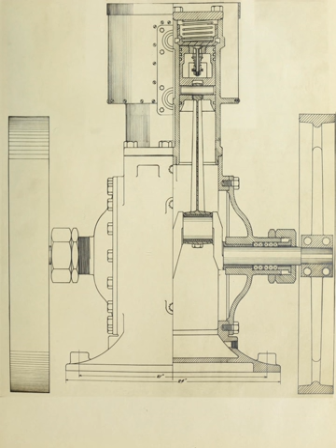Food and biological process engineering | Wikipedia audio article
00:01:22 1 Concepts
00:01:41 1.1 Food science
00:02:07 1.2 Genetic engineering
00:02:55 2 Food safety
00:04:27 2.1 Monitoring and detection
00:04:55 2.1.1 Chromogenic Microbiological Media
00:06:27 2.2 Mechanisms
00:07:09 2.2.1 Heating
00:09:14 2.2.2 Low-Temperature Process
00:10:26 2.2.3 Irradiation
00:11:39 3 Food storage and preservation
00:12:37 3.1 Produce
00:13:46 3.2 Technology
00:14:44 4 Waste management
00:16:37 5 See also

- Socrates

SUMMARY
Food and biological process engineering is a discipline concerned with applying principles of engineering to the fields of food production and distribution and biology. It is a broad field, with workers fulfilling a variety of roles ranging from design of food processing equipment to genetic modification of organisms. In some respects it is a combined field, drawing from the disciplines of food science and biological engineering to improve the earth's food supply.
Creating, processing, and storing food to support the world's population requires extensive interdisciplinary knowledge. Notably, there are many biological engineering processes within food engineering to manipulate the multitude of organisms involved in our complex food chain. Food safety in particular requires biological study to understand the microorganisms involved and how they affect humans. However, other aspects of food engineering, such as food storage and processing, also require extensive biological knowledge of both the food and the microorganisms that inhabit it. This food microbiology and biology knowledge becomes biological engineering when systems and processes are created to maintain desirable food properties and microorganisms while providing mechanisms for eliminating the unfavorable or dangerous ones.